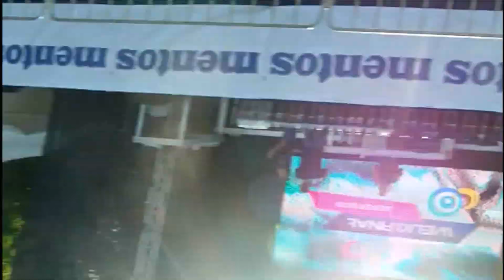Sasha & Dmc Crew - Mentos Fresh Camp 2010 - Finał - Sopot 2010 - Show - Pokaz